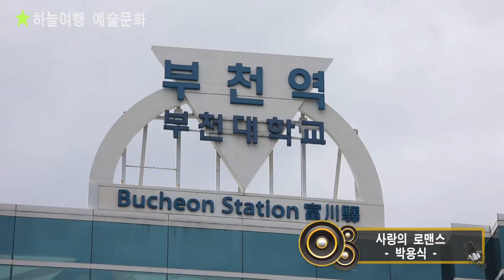가수 박용식 "사랑의 로맨스" - 전국 가요스타대행진 - 하늘여행 예술문화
전국 가요스타대행진
2018년7월24일 하늘여행 예술문화